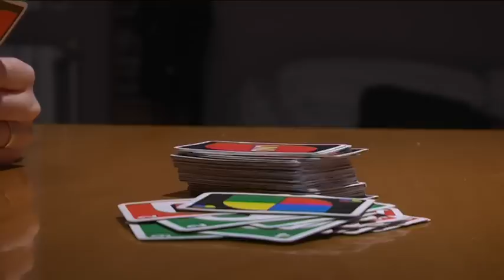Xocolata per la inclusió dels discapacitats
En Josep Teixidor ha transformat la seva professió en una eina per la inclusió social i laboral de gent amb discapacitat. Ell és pastisser i xocolater i amb els seus dolços dóna una nova oportunitat a persones amb aquestes dificultats. Ho fa des de “Hi som”, la entitat que ell mateix presideix. El motor per emprendre aquesta iniciativa són les seves dues filles, que també pateixen una malaltia mental.